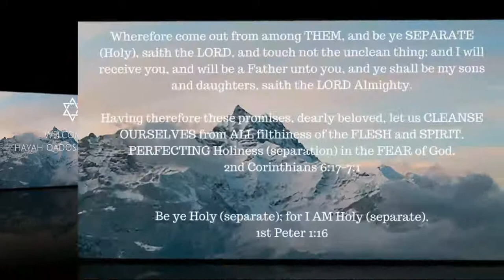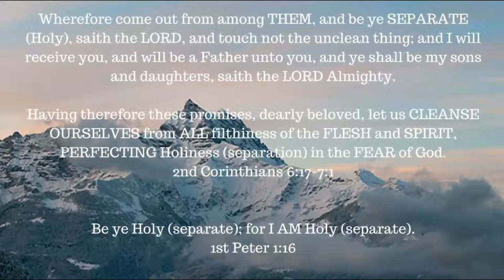ONE A DAY for the soul -- 9-18-17 -- Exodus 3:5